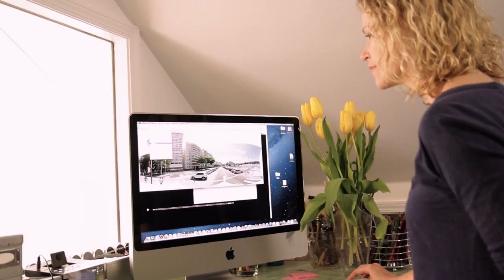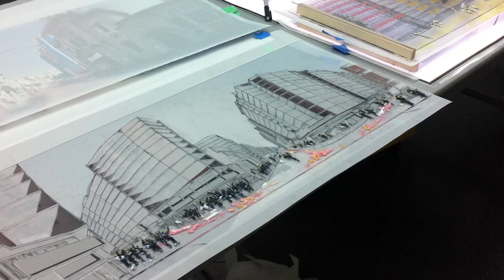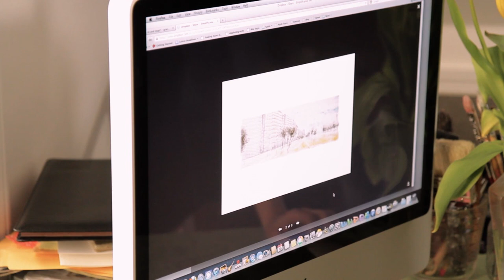Grace Grothaus, Concept/OK: Focus Artist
Concept/OK: Art in Oklahoma is a new exhibition from the Oklahoma Visual Arts Coalition. Concept/OK will be the inaugural exhibition at the Arts & Humanities Council of Tulsa's Hardesty Arts Center, December 16, 2012 - February 16, 2013. Through a partnership with the Charlotte Street Foundation, the Focus artists will also present their work at the La Esquina gallery in Kansas City.